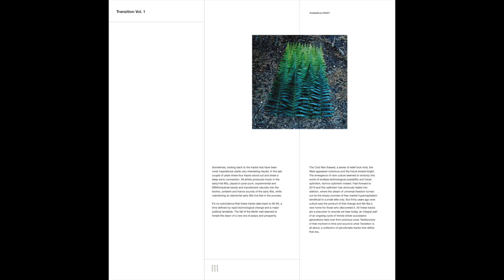Drome - Hinterland, Kassler Kessel [Knekelhuis]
Berlin based musician Bernd Friedmann started his musical endeavors recording on a tape deck in 1979, taking him on a forty year exploration of sound with no end in sight. Like many of his peers, he got involved in music by launching band projects. Not soon after picking up the drums in the early 80s he began incorporating electronics into his drum set up. It was a time when musical machines became much more commonplace and opened up vast realms of possibilities for artists. It didn’t take him long until he replaced himself with rhythm machines and focused on synthesizers, sequencing and production. Bernd has been very prolific as a solo artist and musical collaborator, most notably his seventeen year studio and on-stage partnership with Jaki Liebezeit, former drummer of legendary avant-garde rock group CAN. Under the Drome moniker, Friedmann pursued rhythm-based dub sounds. Hinterland stems from the 1993 album The Final Corporate Colonization Of The Unconscious released on Wigwam and licensed to Ninja Tone (predecessor of Ninja Tune). This alienating, breathtaking sound collage is the perfect synergy of ambient, triphop and dub textures, electronics capable of expanding the imagination to a nonplace. With Drome and the conceptually similar Nonplace Urban Field Friedmann tried to locate this nonplace, an attempt to preserve the real thing, opposing the commodification of music (and society as a whole) that increasingly defined the 80s.

Artwork by: Sleeve To The Rhythm
Mastered by: Brandenburg Mastering
Compiled and research: Mark van de Maat
Copywriter: Nico Nijland